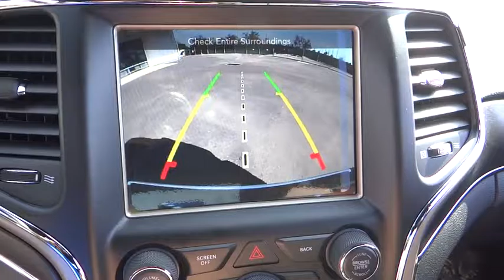2017 Jeep Grand Cherokee Costa Mesa, Huntington Beach, Irvine, San Clemente, Anaheim, CA GC70351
2017 Jeep Grand Cherokee